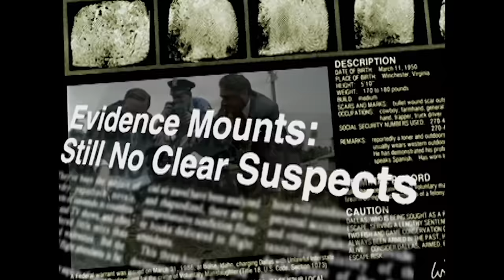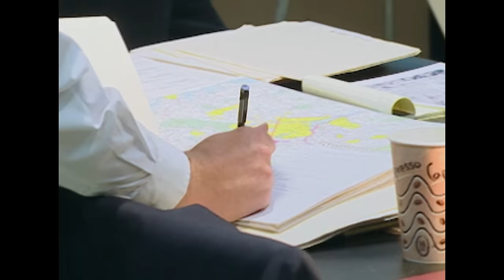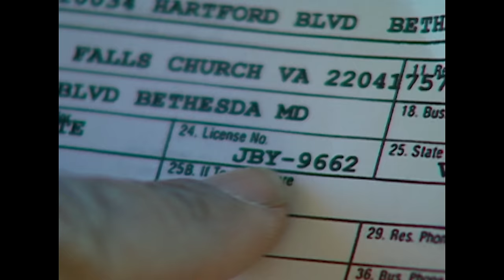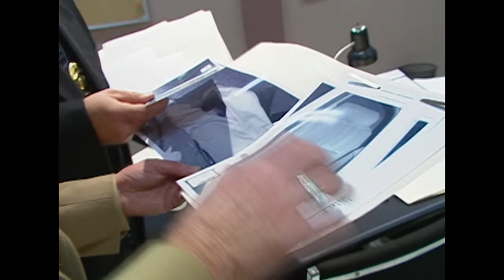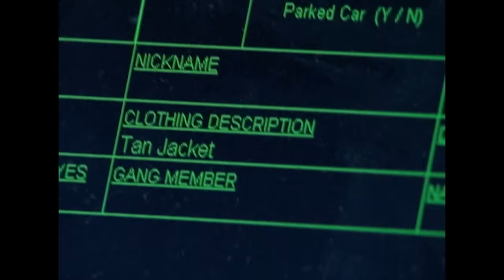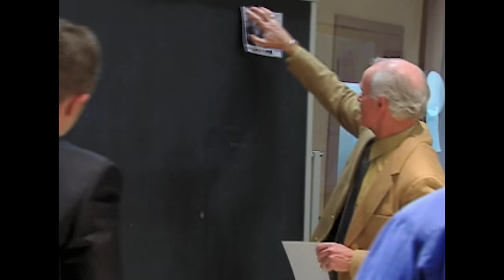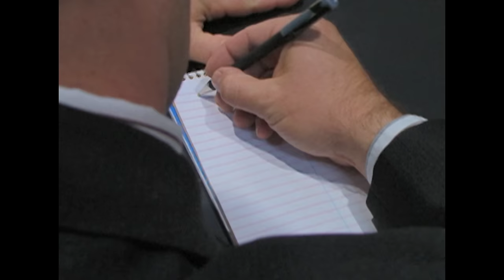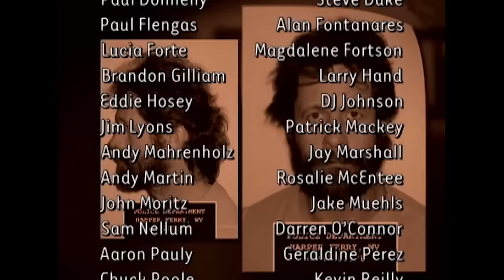Un Instinct De Tueur | Épisode Complet | Dossiers FBI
Suite à une série de vols de voiture et agressions, en 1992 dans la région de Washington DC, des agents découvrent un schéma.